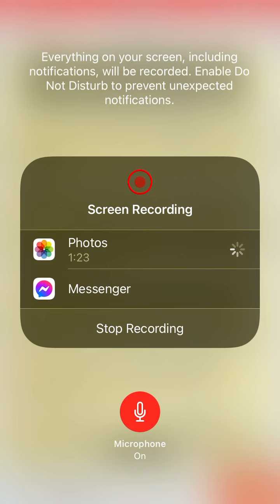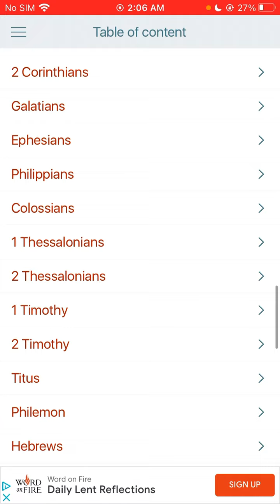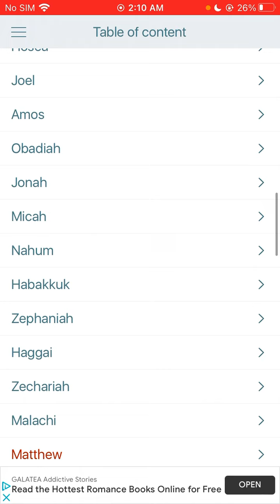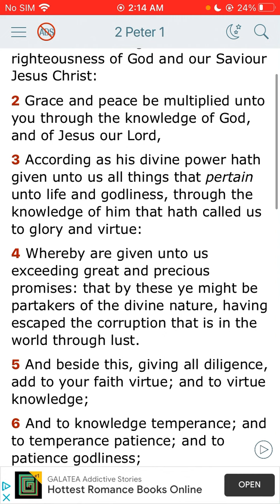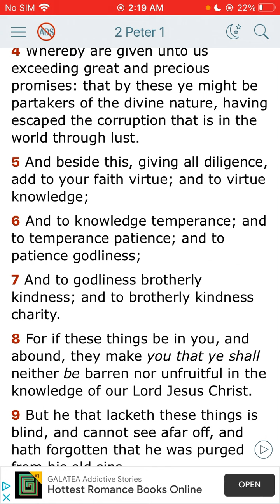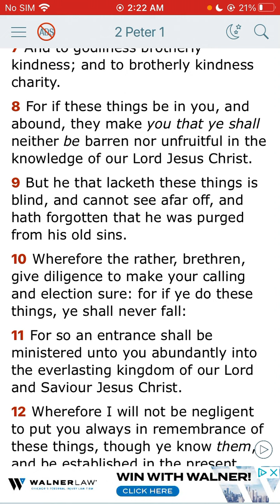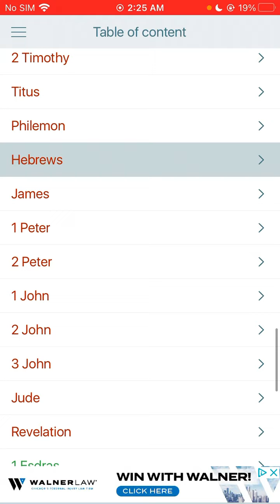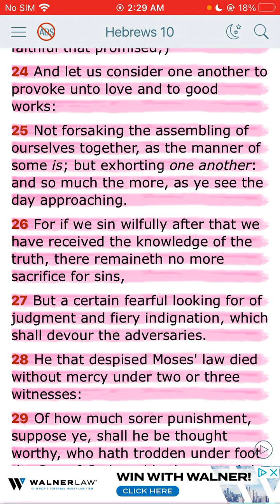These wicked people will get their punishment/focus on salvation